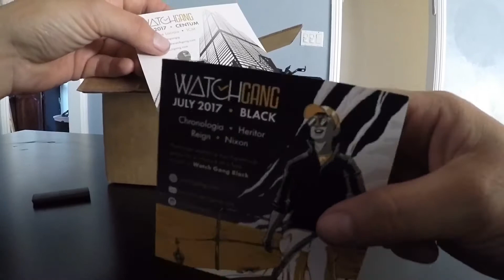July's watch gang black